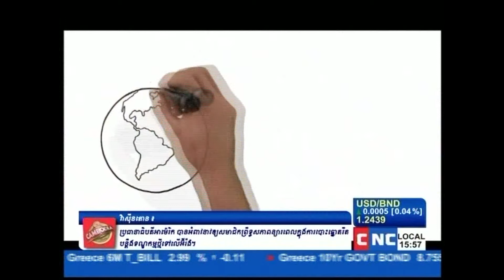CNC Business Talk 20 11 2013